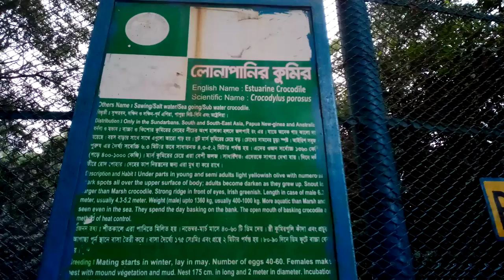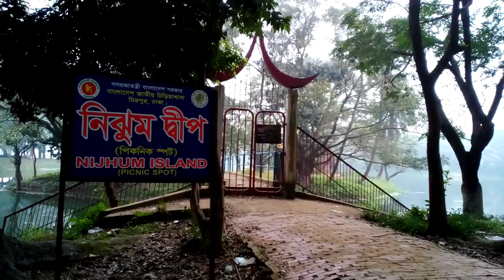কুমির ও জলহস্তীর জীব বৈচিত্র্য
বিলুপ্তির পথে কুমির সরীসৃপজাতীয় প্রাণী। ইউরোপ ছাড়া পৃথিবীর সব মহাদেশেই প্রায় ১৭.৫ কোটি বছর পূর্বে ডাইনোসরের সমকালীন কুমিরের উদ্ভব ঘটলেও ডাইনোসরের বিলুপ্তির পর অদ্যবিধি এরা প্রথিবীর বিভিন্ন ভৌগলিক পরিবেশে জীববৈচিত্র্য সংরক্ষণ করে আসছে। আমেরিকা যুক্তরাষ্ট্র প্রায় ৩০টির মতো কুমিরের খামার আছে। খামার গুলো মেক্সিকো উপসাগরের পাড়ে লুসিয়ানা ও ফ্লোরিডা অঙ্গরাজ্যে অবস্থিত। একবিংশ শতাব্দীর প্রথমদিকে যুক্তরাষ্টের দক্ষিণাঞ্চলে বিপুল হারে জনসংখ্যা বৃদ্ধি পেতে থাকলে কুমিরের সংখ্যা হ্রাস পেতে থাকে এবং ১৯৭৩ সালে কুমিরকে বিপদাপন্ন প্রজাতির তালিকাভুক্ত করা হয়। অতঃপর ১৯৭৮ সাল থেকে ব্যবস্থাপনার উন্নয়নের ফলে কুমিরের সংখ্যা বৃদ্ধি পেতে থাকে এবং বর্তমানে এটি আর বিপদাপন্ন প্রজাতি নয়। উল্লেখ্য, কুমিরের সংখ্যা ক্রমান্বয়ে কমে যাওয়ার কারণে ১৯৬০ সাল থেকেই এ সংরক্ষণের দিকে বিজ্ঞানীদের দৃষ্টি আকৃষ্ট হতে থাকে।

কুমিরের প্রজাতিসমূহ

বর্তমানে সারা পৃথিবীতে কুমিরের  ৩ টি গোত্রে  ২৫ টি প্রজাতি রয়েছে। বাংলাদেশের সুন্দরবন এলাকায় এক ধরনের কুমিরের প্রাচুর্য্য রয়েছে যার বৈজ্ঞানিক নাম  Crocodyuls porosus  Schneider । আঞ্চলিক ভাষায় একে লুনা পানির কুমির বলা হয়। এ জাতীয় কুমিরের দেহে প্রায় ১৫ ফুট লম্বা হয়। তাছাড়া পদ্মা এবং যমুনা নদীর তিস্তা-নগরবাড়ি ও সারধা-গোদাগারি অঞ্চলে এক ধরনের কুমির পাওয়া যায় যার বৈজ্ঞানিক নাম  Gavialis gangeticus  Gmelin । আঞ্চলিক ভাষায় একে ঘড়িয়াল/বাইশাল/ঘোট কুমির বলা হয়।  IUCN  এর রেড এ দু-প্রজাতির কুমিরকে মারাত্মকভাবে বিপন্ন প্রজাতি হিসাবে চিহ্নিত করা হয়েছে।
জলহস্তী (ইংরেজি Hippopotamus হিপোপটেমাস) আফ্রিকার একটি তৃণভোজী স্তন্যপায়ী প্রাণী। পানিতে নেমে জলজ উদ্ভিদ খায়।

জলহস্তীরাও অনিয়ন্ত্রিত শিকার এবং চোরাশিকারের কবলে পড়ে। মে ২০০৬ সালে, জলহস্তীকে আইইউসিএন লাল তালিকায় একটি সংকটাপন্ন প্রজাতি হিসেবে প্রকৃতি সংরক্ষণের জন্য আন্তর্জাতিক ইউনিয়ন (আইইউসিএন) চিহ্নিত করে ছিল। তখন জলহস্তীর মোট সংখ্যা ছিল ১,২৫,০০০ থেকে ১,৫০,০০০ এর মধ্যে, আইইউসিএন ১৯৯৬ সালের পর থেকে এই বিষয়ে অধ্যয়ন করে চিহ্নিত করেছিল যে এদের আনুমানিক সংখ্যা ৭% থেকে ২০% পর্যন্ত কমেছে। তখন জাম্বিয়ায় (৪০,০০০) এবং তাঞ্জানিয়ায় (২০,০০০-৩০,০০০) সদস্যের বৃহত্তম জনগোষ্ঠী এই দুই দেশে ছিলো।